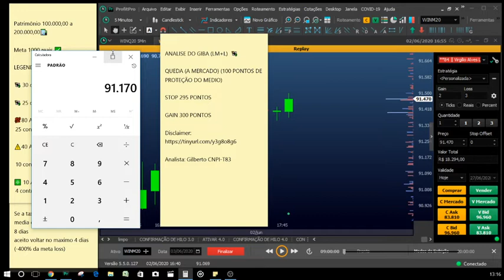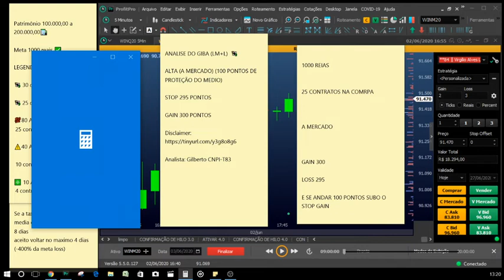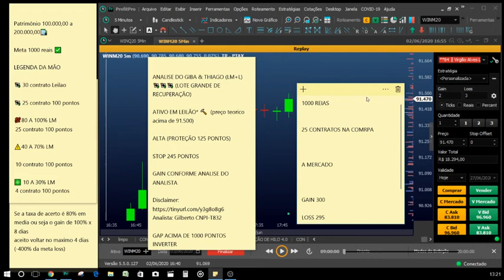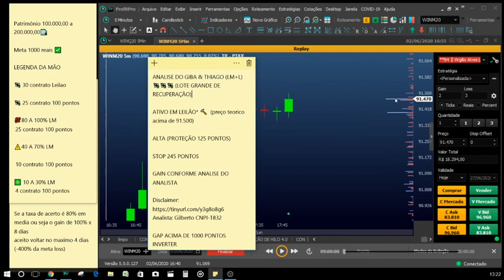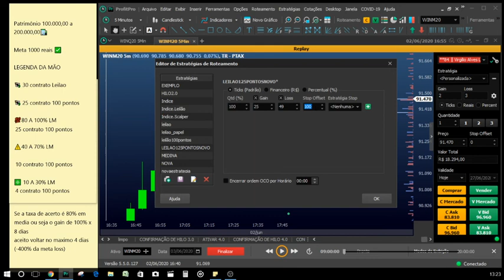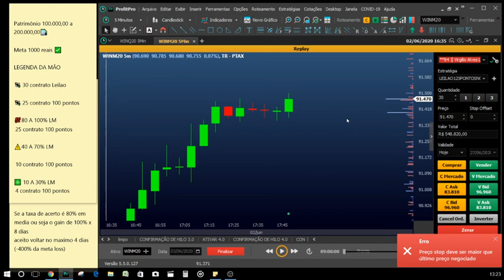COMO OPERAR OS SINAIS PARTE 1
Pessoal, muitas pessoas me pediram e conforme prometido, estou enviando o video sobre os sinais do win.

Qualquer Dúvida só entrar nos nossos grupos de whatzapp ou me chamar por esse link no telefone.